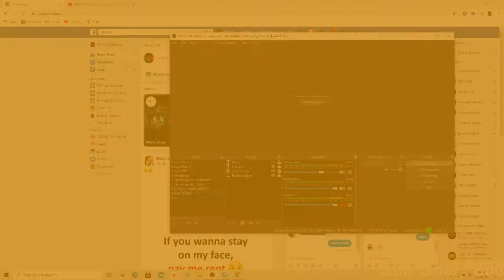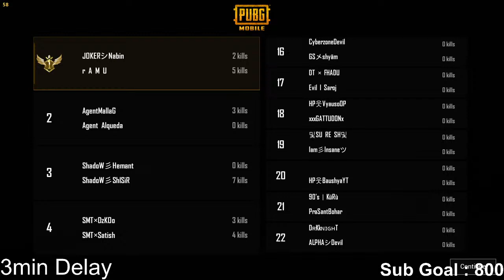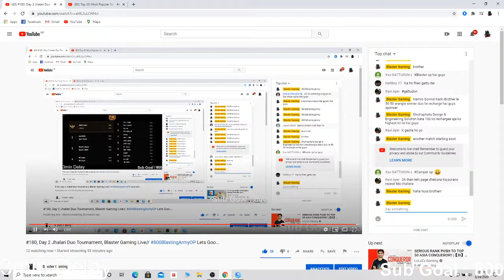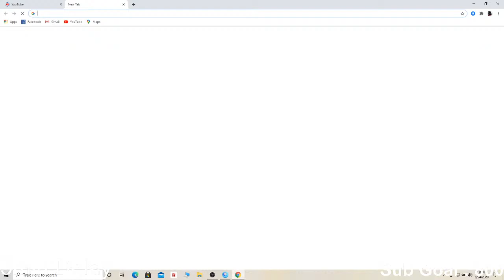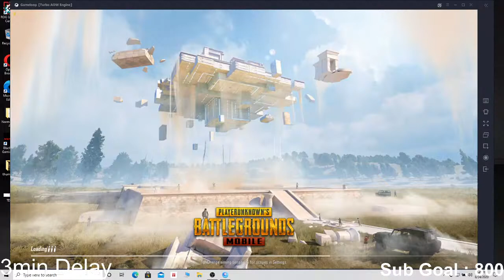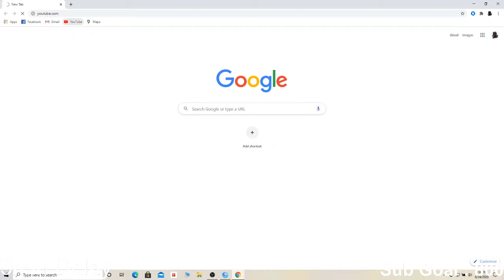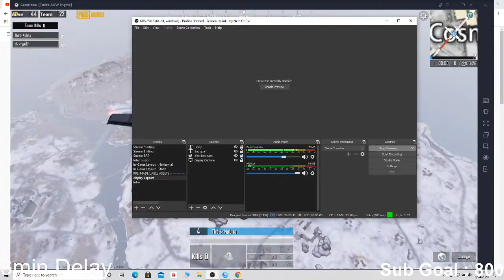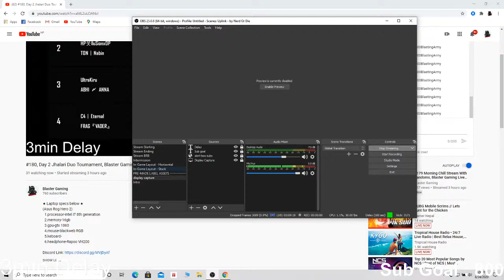#180, Day 2 Jhalari Duo Tournament, Blaster Gaming Live// 800BlastingArmyOP Lets Goo...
(Asus Rog Hero 2)
  1.processor-intel i7 8th generation
  2.memory-16gb
  3.gpu-gtx 1060
  4.mouse-blackweb RGB
  5.keboard-
  6.headphone-Rapoo VH200